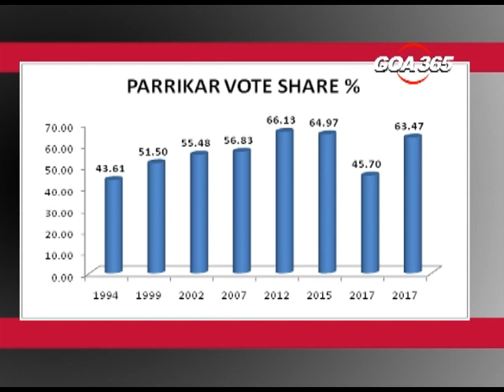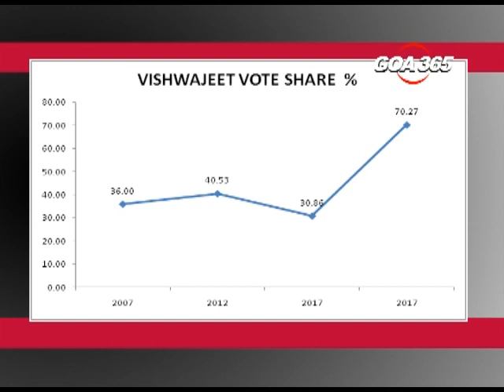Parrikar’s vote share declines, but Vishwajeet's zooms up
Finally, the ruling Bharatiya Janata Party won both the seats in the by-election. But the vote share of Chief Minister Manohar Parrikarhas reduced a bit this time.